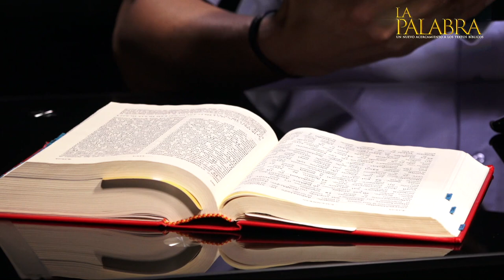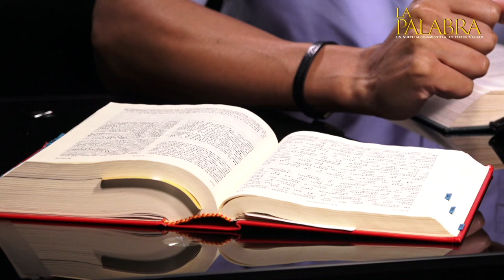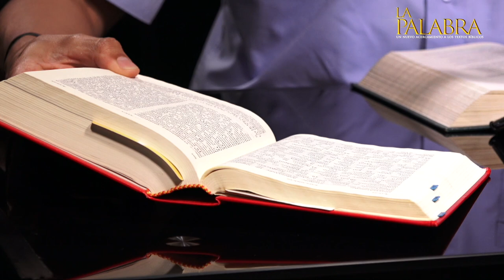¿En qué consiste un Año Jubilar? - Año de San José. Preguntas y respuestas de la Biblia Tema: 12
Preguntas y respuestas de la Biblia. ¿En qué consiste un Año Jubilar? - Año de San José, con el sacerdote de la Arquidiócesis de Manizales Padre Edwin Andrés Prías, Teólogo Bíblico de la Universidad Gregoriana de Roma. LA PALABRA: un nuevo acercamiento a los textos bíblicos.

CURSO BÍBLICO TEMÁTICO: TEMA 12 ¿En qué consiste un Año Jubilar? - Año de San José, Todos los miércoles a través del canal de YouTube de la Arquidiócesis de Manizales.